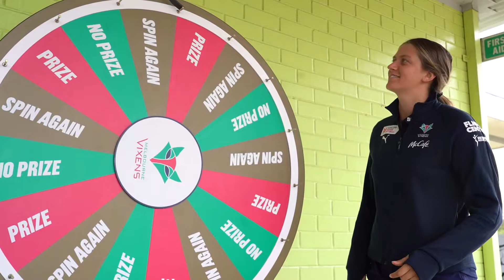Traralgon Takeover Weekend Highlights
See what we got up to on our Traralgon Takeover weekend